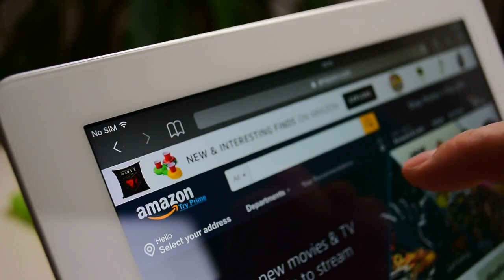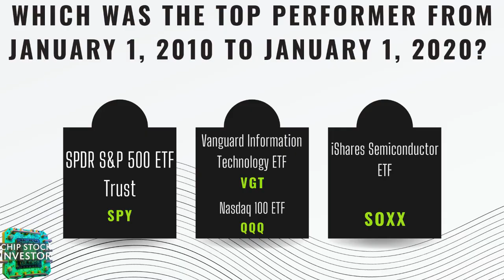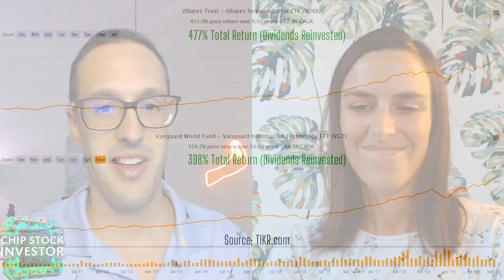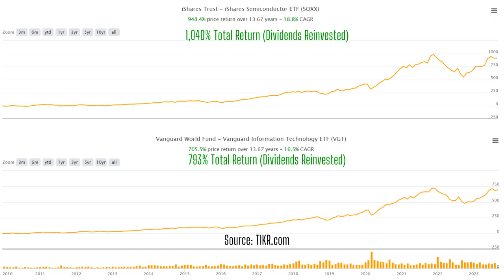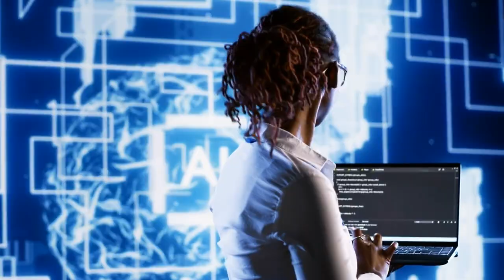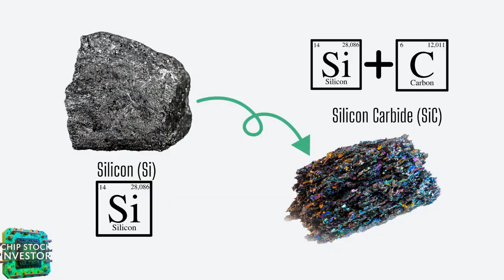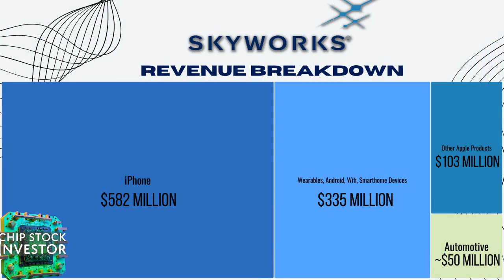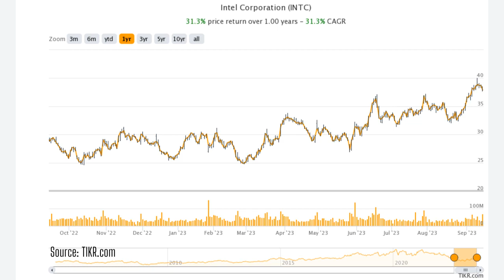The Absolute Best Stock Investment You Can Make Through 2030?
It’s Chip Stock Investor’s 1-year anniversary on YouTube, and we’re celebrating by breaking down how semiconductor stocks have done -- and not just in 2023. Since 2010, chip stocks have been among the absolute best total return investments around, even surpassing performance of software-focused ETFs. Nick reveals one ETF that provided a more than 10x return, beating most popular funds.

Nick and Kasey then discuss their best and worst picks from the last year, and give a preview of what’s to come for the final months of 2023 and into 2024. With the tech industry heating up again, semiconductor stocks could once again be some of the absolute best investments for the new bull market.

We use data, charts and KPI's from our friends at Main Street Data.

Nicholas and Kasey Rossolillo own shares of Nvidia, Broadcom, Qualcomm, Albemarle, & Microchip.